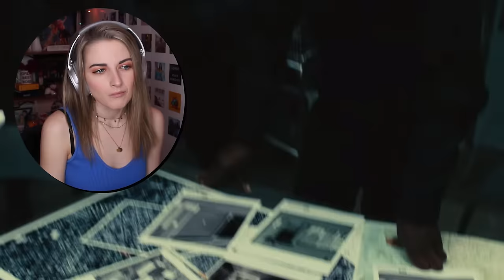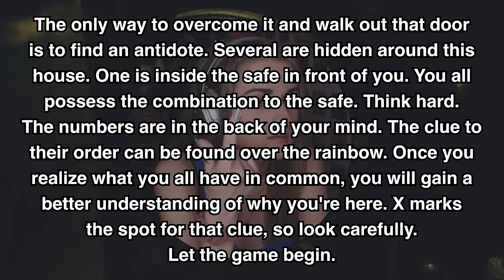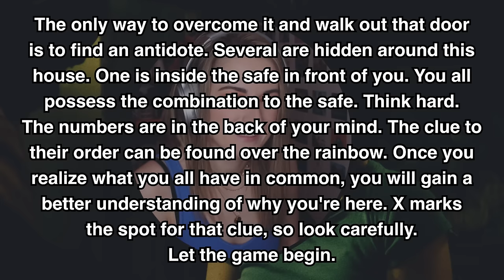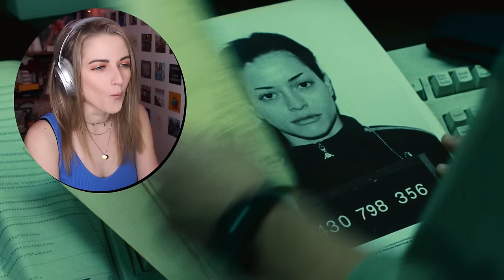everyone in SAW 2 sucks.... except Jigsaw lowkey?